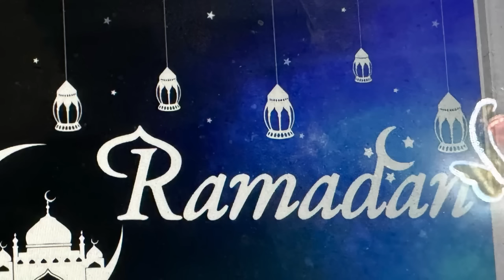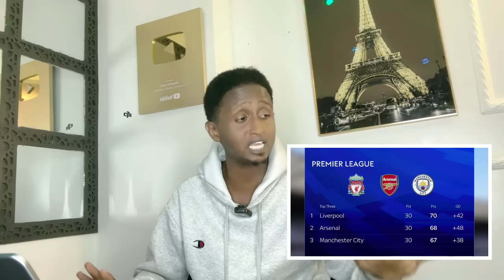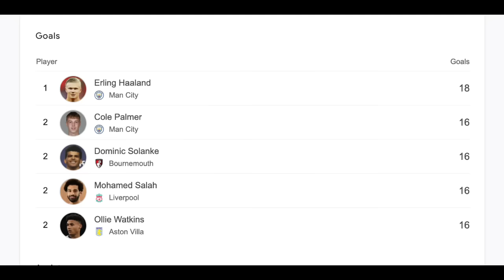MK o MAN City kula Dagaalay PALMER madaxisa,EPL-ka waa Liverpool,Ooyinta United,Iska ilow CR7+Messi+